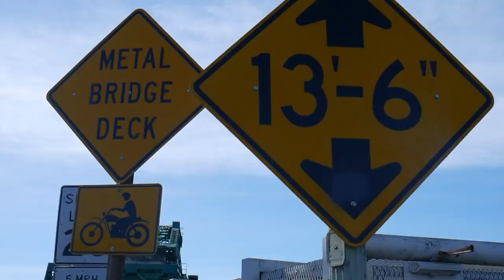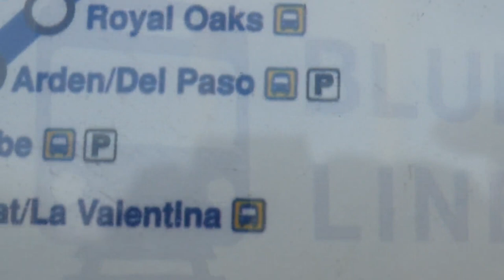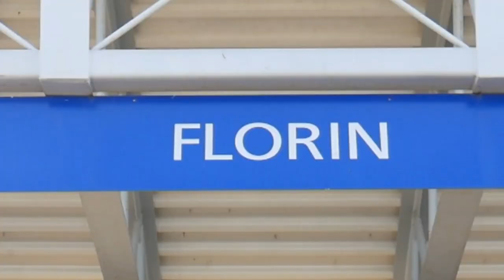G Squab "SO GARDENS"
Official video SO GARDENS by G-SquabMusic CC LV/GB Video filmed and edited by Hystables for HYST Films